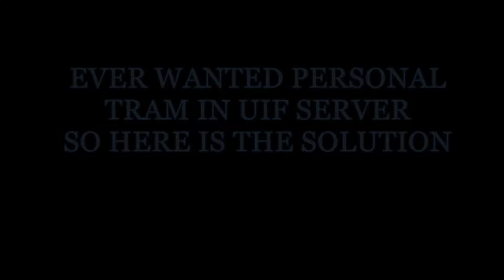GTA SAMP : UIF SERVER : PERSONAL TRAM : UIF HACK / BUG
WANT YOUR PERSONAL TRAM IN UIF SERVER.
THEN SIMPLY WATCH THE VIDEO AND FOLLOW.